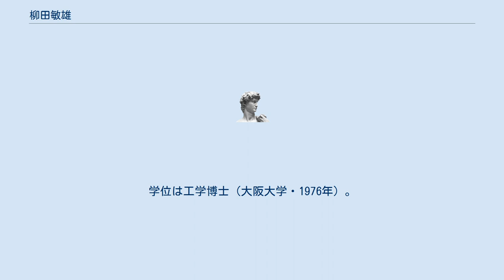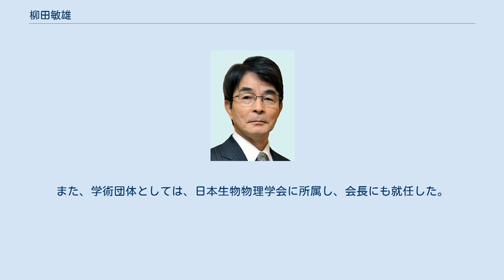柳田敏雄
柳田 敏雄（やなぎだ としお、1946年10月10日 - ）は、日本の物理学者（生物物理学）。
学位は工学博士（大阪大学・1976年）。
大阪大学栄誉教授・名誉教授、文化功労者。
 株式会社村田製作所での勤務を経て、大阪大学工学部教務職員、大阪大学基礎工学部教授、大阪大学医学部教授、大阪大学大学院生命機能研究科研究科長、大阪大学大学院生命機能研究科教授、大阪大学免疫学フロンティア研究センター副拠点長、独立行政法人理化学研究所神戸研究所生命システム研究センターセンター長、独立行政法人情報通信研究機構脳情報通信融合研究センターセンター長、独立行政法人理化学研究所神戸研究所多細胞システム形成研究センターセンター長代行などを歴任した。
 1946年10月10日生まれ、兵庫県出身。
大阪大学に進学し、大沢文夫の直弟子となる。
 生物物理学を専攻し、蛍光顕微鏡やレーザートラップ顕微鏡などを用いた一分子計測の先駆者である。
大阪大学にて工学部、基礎工学部、医学部、大学院生命機能研究科などで教鞭を執った。
大阪大学退職後は、理化学研究所の神戸研究所にて生命システム研究センターのセンター長に就任した。
また、情報通信研究機構にて脳情報通信融合研究センターのセンター長にも就任した。
また、学術団体としては、日本生物物理学会に所属し、会長にも就任した。
 「ふらふらしている人がいい仕事をする」